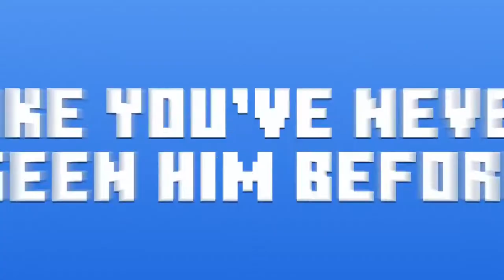Sonic in Minecraft Trailer but with more Fitting Music (AMV)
This is kind of a rushed video because I had an epiphany to replace the Minecraft Sonic Trailer with the Smash Bros Ultimate version of Haaland and Dalarna. I think the song sounds more fitting, ok? Happy 30th Anniversary Sonic!

Check out my previos Sonic in Minecraft Video to see what happened:

Consider this both a Meme and an AMV.

Music
Haaland/Dalarna (From Super Smash Bros Ultimate) by A.C.E